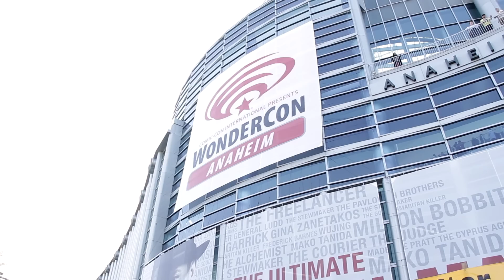WonderCon Cosplay Best Cosplay 2014 Edition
Featuring:
Abby Dark Star (Shanna, the She-Devil)
Brie (Catty Noir)

for more cosplay-ish-ness!